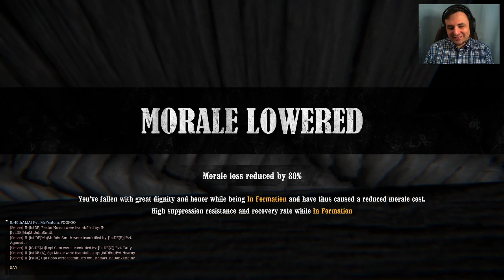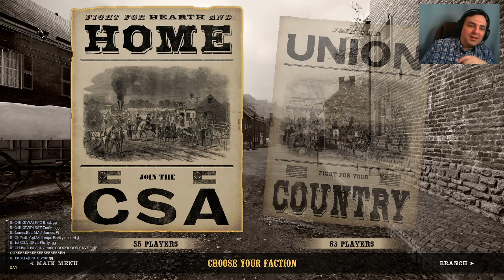s04e14 - "Chicken Play" - IL vs 4thNJ - River Crossing - Aug 1862 - War of Rights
Server 2: Grand Campaign hosted by Irish Legion
Irish Legion vs 4th New Jersey - River Crossing (Normal Sides)
Special Cards: Countercharge (+25% casualties to the attacker)
4th New Jersey token on Last Stand (deals double casualties)

Confederacy (Attacking)
Irish Legion (45-55)
2nd Florida (8-10)

Union (Defending)
4th New Jersey (10-15)
Sumner's II Corps (40-50)